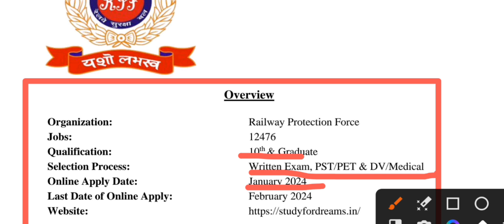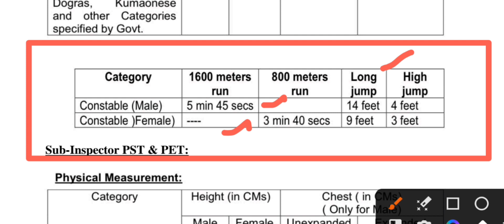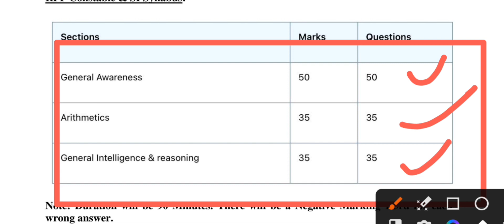RPF New Vacancy 2024 || Post: 12774|| Notice Real या Fake RPF New Vacancy 2023 || RPF Bharti 2023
HELLO EVERYONE WELCOME TO MY TELEGRAM CHANNEL 🙏
🇮🇳JAY HIND 🪖
PDF:-TELEGRAM